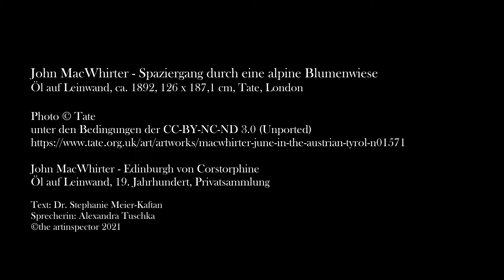John MacWhirter - Spaziergang durch eine alpine Blumenwiese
Korrektur: Unsere Autorin heißt Stefanie Meier-Kaftan

Der schottische Landschaftsmaler John MacWhirter wurde 1839 in Slateford nahe Edingburgh als viertes von sechs Kindern geboren. Sein Vater arbeitete in der Papierfabrik in Colinton, einem Vorort von Edinburgh, der Standort von Fabriken für Textilien, Schnupftabak und Papier war. Im Alter von 11 Jahren verstarb sein Vater.

Seine Arbeitsweise zeichnet sich vor allem dadurch aus, dass er Studien direkt draußen in der Natur anfertigte und sich durch die schottischen Highlands sowie durch seine Reisen nach Europa inspirieren ließ. Er verbrachte viel Zeit für seine Studien in den Highlands und reiste seit seinem 16. Lebensjahr auch regelmäßig nach Kontinentaleuropa, u.a. nach Deutschland, Österreich, Italien und Norwegen. Seine naturnahen Landschaftsbilder sind sehr detailgetreu und wenig melancholisch.

Vorwiegend zeigte er dem Betrachter in einem Großteil seiner Bilder die faszinierende Landschaft der Highlands mit blauen Seen, schottischen Tannen und Birken. Manchmal waren inspiriert durch seine Europareisen jedoch auch italienische Seenansichten und alpine Wiesen darunter.